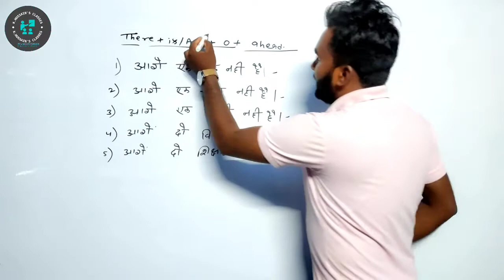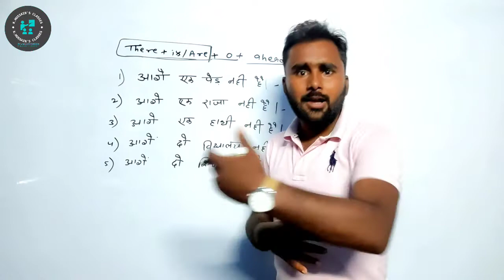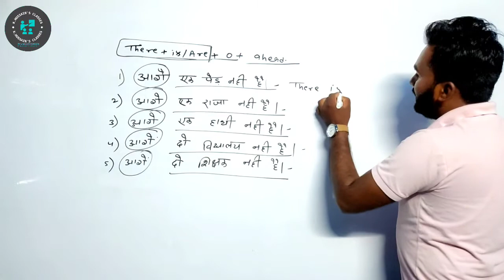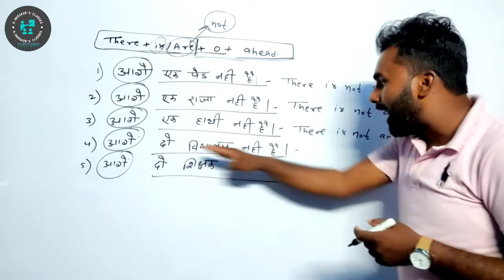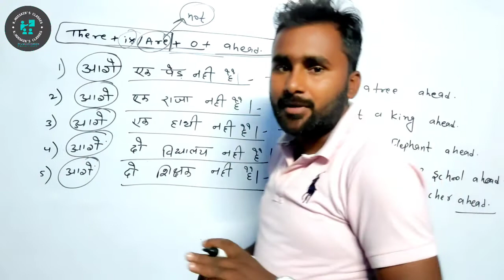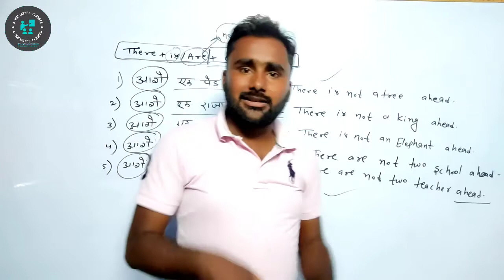English Spoken || English Translation || part- 13 || इससे आसान कहीं नही!